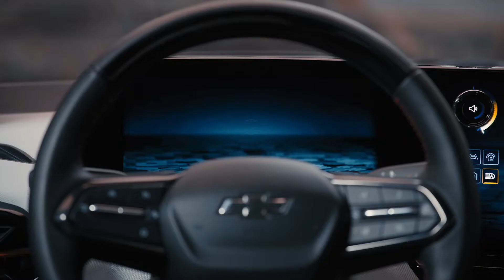2024 Chevrolet Silverado EV | Landers Chevrolet Cadillac of Joplin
Landers Chevrolet Cadillac of Joplin
4630 E 32nd St, Joplin, MO 64804

This First-Ever All-Electric Chevy Silverado has some defining features. How are we feeling about this stunning, upcoming truck?